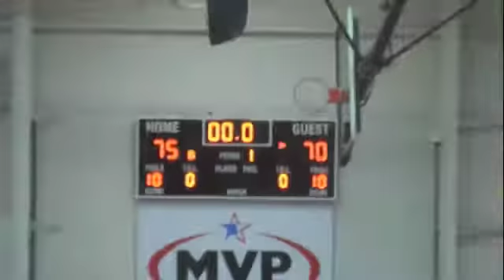REACH Legends AAU Highlights Storm Classic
17U Highlights from the Storm Classic and from the Motown Showdown.  April 2011.